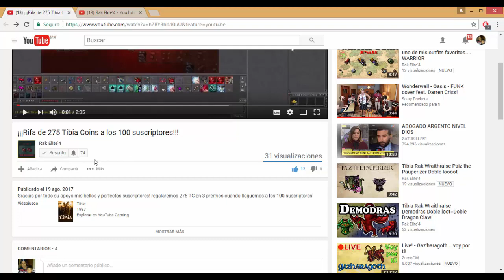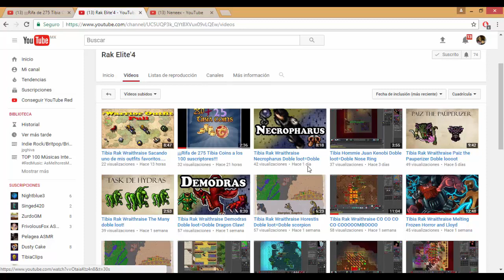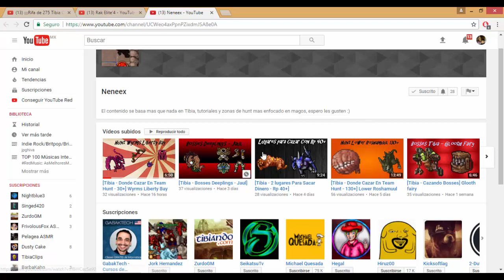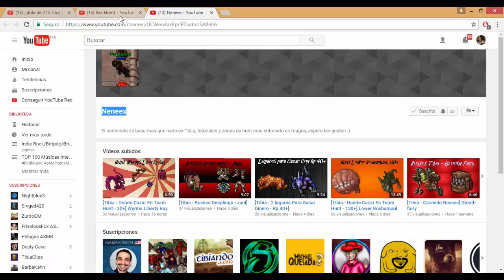[TIBIA] Rifa de 275 TIBIA COINS!!!! Checa el video para ver detalles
Besos en sus peyoyos :D!